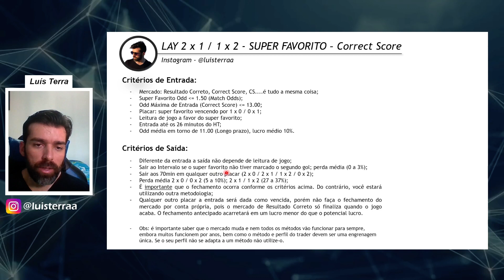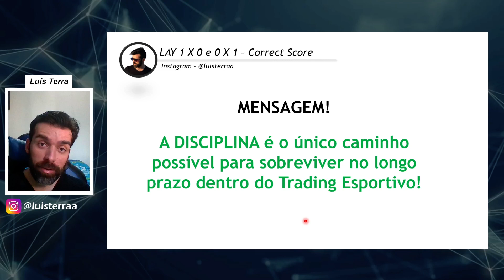LAY 2 x 1 ou 1 x 2 - SUPER FAVORITO - MÉTODO PRONTO - TRADER ESPORTIVO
Neste video eu mostro um método pronto que utilizo de forma manual no Trader Esportivo!